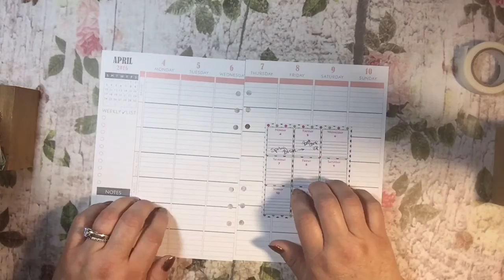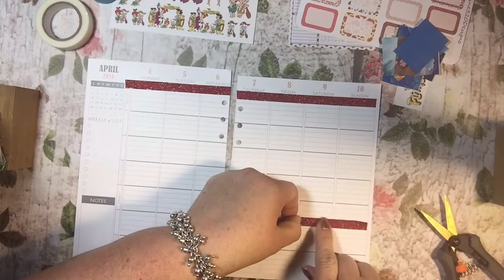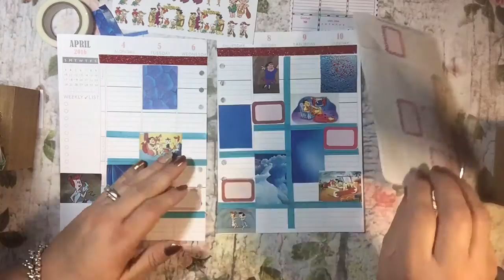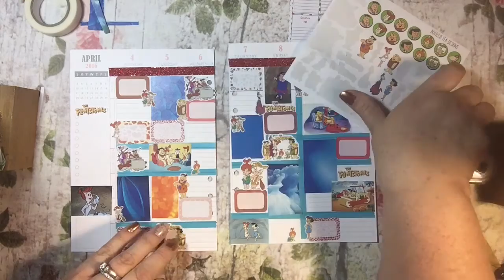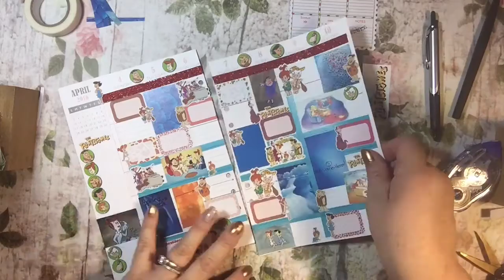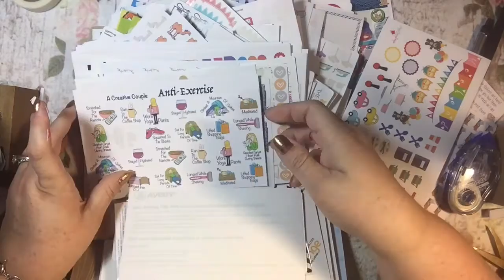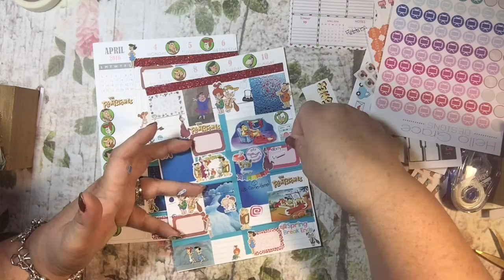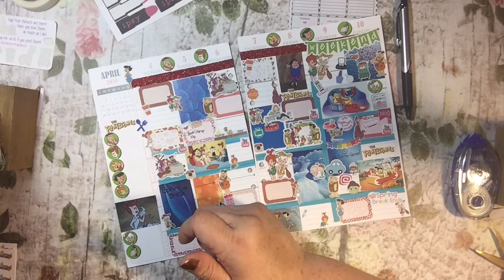Plan With Me - Flintstones Theme!!! :) Yabba Dabba Dooo!!! April 4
Shop 24/7 at:  ttscraps.stampinup.net

I have three clubs that you are invited to join!!!

You can also find me at:
Etsy Store